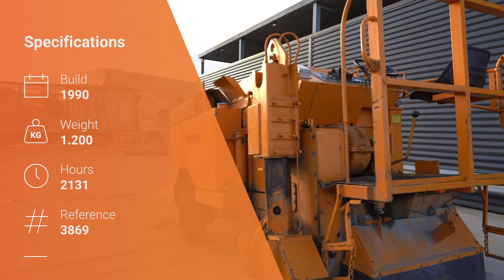3869 - Wirtgen 1000 CBA - ALTCON.com